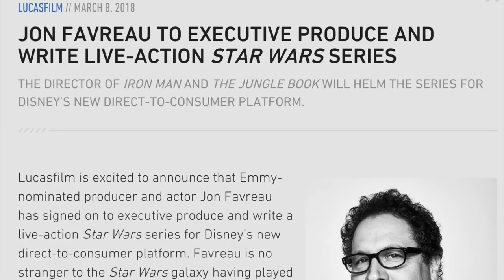New Star Wars TV Show Writer Announced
Remember that Star Wars TV Show that Disney announced would be happening? Today we finally find out who the executive producer and writer will be. Mr. Jon Favreau from Iron Man and many other films.

What do you guys think about him? I'm pumped.

(Live chat/forums/games/puzzles/quizzes)